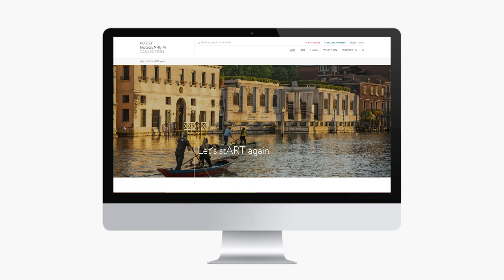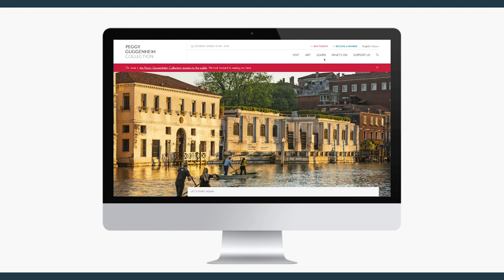Museum Spotlight: In Conversation with Peggy Guggenheim Collection Director Karole P. B. Vail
In the third of our series exploring the power of art, Sotheby’s Chairman Claudia Dwek enjoys a virtual catch-up with Karole P. B. Vail, Director of The Peggy Guggenheim Collection in Venice. Hear the latest from Venice and the exciting plans of the Peggy Guggenheim Collection.